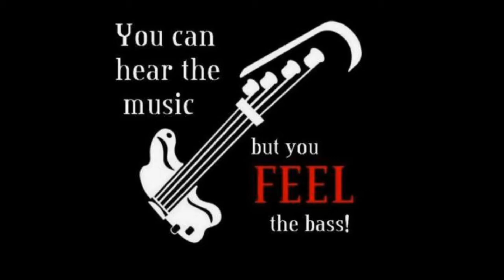The Primitives- Crash-Cover